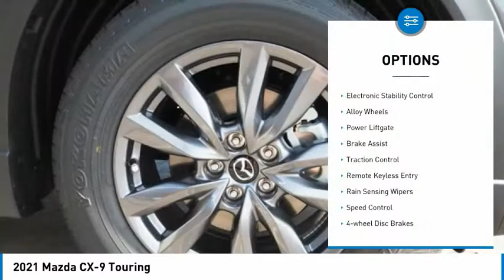2021 Mazda CX-9 Touring FOR SALE in Las Vegas, NV MM145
6950 West Sahara Ave.

Want us to come to you? No problem! In case we missed a picture or a detail you would like to see of this 2021 CX-9, we are happy to send you A PERSONAL VIDEO walking around the vehicle focusing on the closest details that are important to you. We can send it directly to you via text or email. We look forward to hearing from you!  Machine Gray Metallic 2021 Mazda CX-9 Touring FWD 6-Speed Automatic 2.5L 4-Cylinder  Recent Arrival!